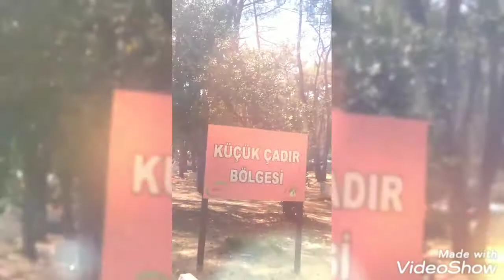Mughla Aydin Turkey summer gala💖⛱️🌊🏖️🇹🇷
different place at mughla Turkey summer gala 2021🏖️🏖️🌊⛱️💖